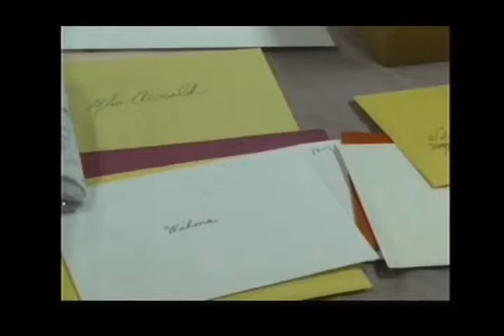Ottumwa woman celebrates 100 years